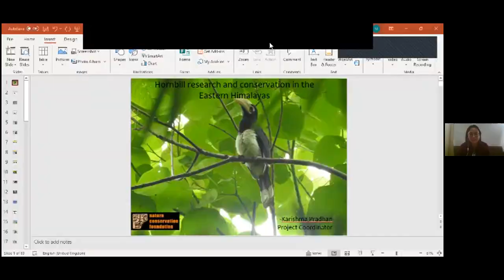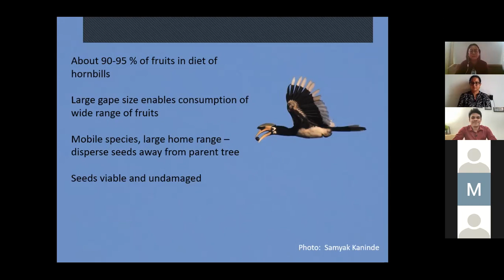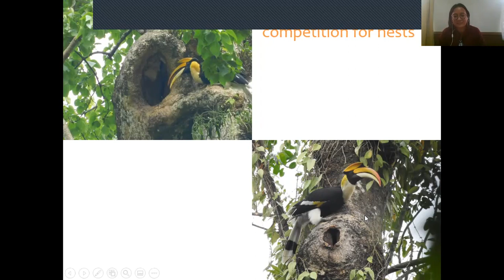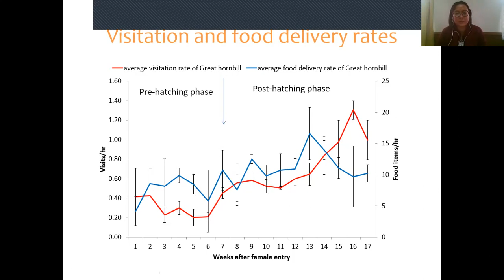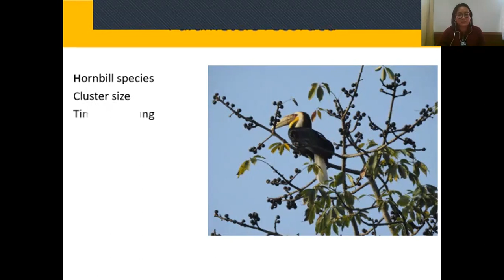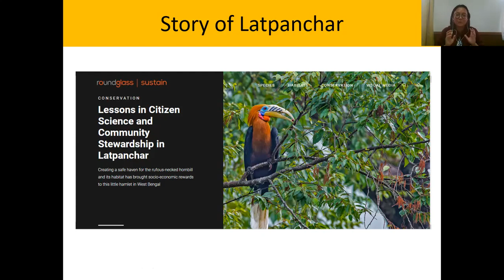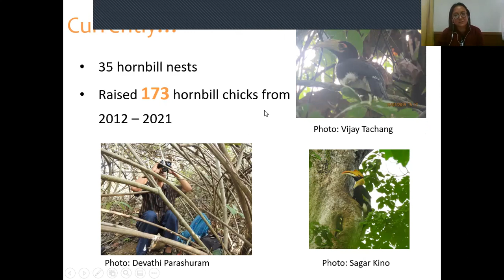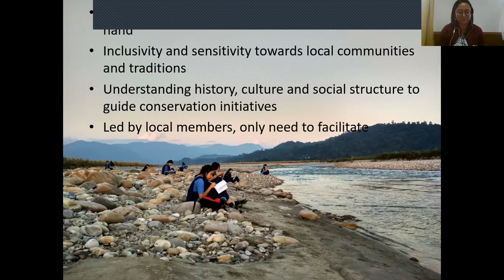HORNBILL CONSERVATION IN INDIA| Sunday Special Session | Karishma Pradhan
Hornbills are beautiful birds familiar to many as farmers of the forest that ensure the dispersal of fruit seeds. Nine species of these large birds are found in India, mainly in the Northeast and the Western ghats; Narcondam island in the Andamans hosts the critically endangered Narcondam hornbill. Join us in this Sunday's special Session for an interaction with the conservationists,@kunnu_pradhan Karishma Pradhan. She is Currently working at NCF, where she co-ordinates a hornbill research and conservation project in West Bengal and a community-based conservation initiative in Arunachal Pradesh – the Hornbill Nest Adoption Program.

Date of Session:  29th August 2021